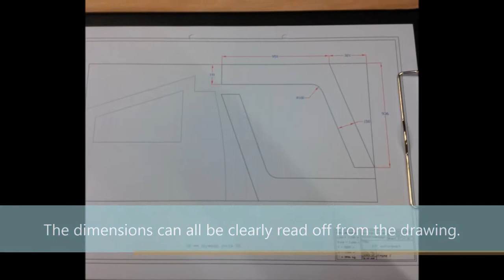'Ruben' the DIY Plywood 27' Motorboat Part: 1 the Frames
First step closer to my dream to have my own boat ;)
The boat is designed by Morten Olesen, who sells a big range of (self designed) DIY boat building plans

Everything is done with plywood, glas tap, Epoxy resin and wood flour.

Here some information about the boat.
Length overall = 7,745 m / 25′ 5″
Beam = 2,686 m / 8′ 10″
Depth = 1,412 m / 4′ 8″
Draft = 0,219 m / 9″
Displacement = 1996 kg / 4400 lbs.
Hull weight = 640 kg / 1411 lbs.
Passengers = up to 6
Sleeping accommodations = 4
Outboard = 15 - 60 HP (I'll use a 30hp outboard motor)